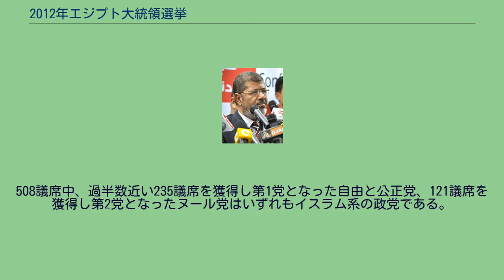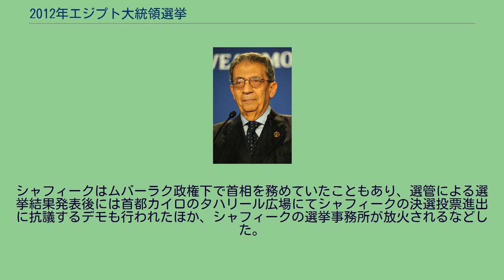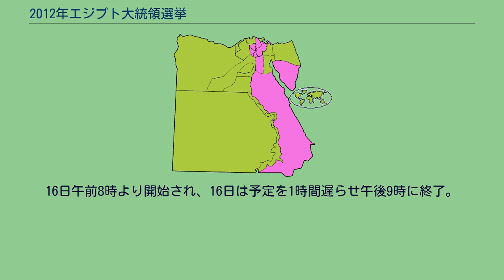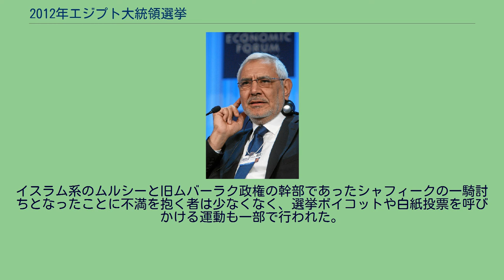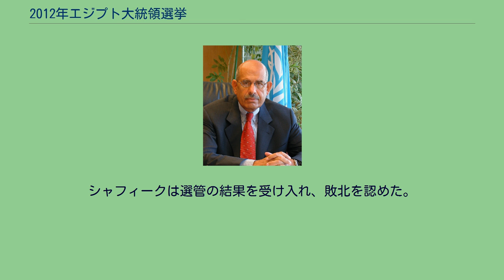2012年エジプト大統領選挙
ムハンマド・ムルシー
アブドルファッターフ・アッ＝シーシー
2012年エジプト大統領選挙（2012ねんエジプトだいとうりょうせんきょ、アラビア語: انتخابات الرئاسة المصرية 2014‎）は、エジプト・アラブ共和国において2011年の革命後はじめて行われた大統領選挙である。
エジプト史上初めて当選者があらかじめ決まっていない、自由選挙かつ直接選挙によって元首を選出する選挙であり、アラブの春が引き起こした一連の革命の一つの着地点が示される選挙として注目を集めることとなった。
1回目の投票は5月23日と翌24日で、過半数を獲得する候補者がいなかったため、6月16日と17日に上位2名による決選投票が執行された。
この結果、ムハンマド・ムルシーが当選した。
任期は4年間。
1981年以降、30年以上にわたって政権を維持してきたホスニー・ムバーラクは2011年1月に発生した反政府デモを受け退陣を余儀なくされ、エジプト軍最高評議会による暫定統治が行われた。
その後は民政移管に向けた準備が進められ、2011年11月28日から2012年1月3日まで3回に分けて投票が行われた人民議会選挙ではイスラム教系の政党が7割を占め圧勝する結果となった。
508議席中、過半数近い235議席を獲得し第1党となった自由と公正党、121議席を獲得し第2党となったヌール党はいずれもイスラム系の政党である。
2012年2月29日、選挙管理委員会は大統領選挙を5月23、24日に行うことを決定。
過半数を得た候補者がいない場合は決選投票（二回投票制に基づく）を6月16、17日に行うことも同時に発表した。
選挙には23人が立候補を届け出たが、このうち10人は失格となり（後述）、最終的には12人による争いとなった。
選挙はいわゆる世俗派とイスラム主義者が対決する構図となり、有権者は5000万人を超え、1万3000箇所の投票所が設けられた。
ここでは主な候補者を挙げる。
本選挙では立候補を表明した23人のうち10人は立候補資格がないなどの理由で失格と判定され、該当者は48時間以内に不服を申し立てることができたが、以下の候補は異議申し立てを認められず出馬できなかった。
2012年4月中旬にいわゆる「分離法」が制定され、ムバーラク政権時代の後半10年間に幹部であった者の政治活動が禁じられることとなった。
これは議会多数を占めるイスラム系政党がシャフィーク元首相を狙ったものとされ、実際にシャフィークが立候補を表明すると選管は同法を根拠に失格とした。
しかし異議申立てが認められ、立候補が可能となり、最高憲法裁判所に判断が委ねられた。
その後の第1回目投票でシャフィークは2位となる。
同年6月13日、最高憲法裁は同法を憲法違反とし、無効とした。
これによりシャフィークに立候補資格があることが確定した。
第1回投票は予定どおり5月23日午前8時より開始された。
エジプトにとって史上初の自由投票の大統領選挙となったこともあり、投票所には長蛇の列ができた。
選挙後、不正があったとしてアフマド・シャフィーク、ハムディーン・サッバーヒー、アブドルモネイム・アブールフトゥーフ、アムル・ムーサの4候補などから合計7件の不服が申し立てられたが、いずれも選挙結果には影響しないものとして却下された。
5月28日に選管より公式結果が発表され、その結果過半数を得た候補はなく、イスラム穏健派のムハンマド・ムルシーが1位、元首相のアフマド・シャフィークが2位となり決選投票に進んだ。
シャフィークはムバーラク政権下で首相を務めていたこともあり、選管による選挙結果発表後には首都カイロのタハリール広場にてシャフィークの決選投票進出に抗議するデモも行われたほか、シャフィークの選挙事務所が放火されるなどした。
またカイロ以外でもエジプト各地で抗議デモが行われ、決選投票に進んだ両者のポスターが破られるなど混乱が続いた。
6月16、17日の決選投票を目前に控えた6月14日、最高憲法裁判所が選挙法に不備があったと認定し、2011年11月から2012年1月にかけて行われた人民議会選挙で当選した議員の3分の1が当選を取り消された。
このため軍最高評議会は16日に議会解散を命じた。
同選挙で躍進したイスラム系政党の支持を得るムルシーには打撃になるとも報じられた。
決選投票は予定通り6月16日と17日に行われた。